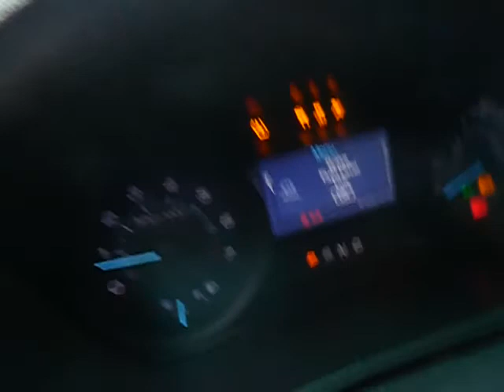GovDeals: 2013 Ford Explorer Police 4WD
2013 Ford Explorer Police 4WD sold by District of Columbia Government Fleet and Police Department, DC on GovDeals.com